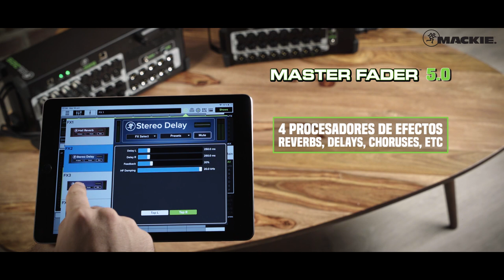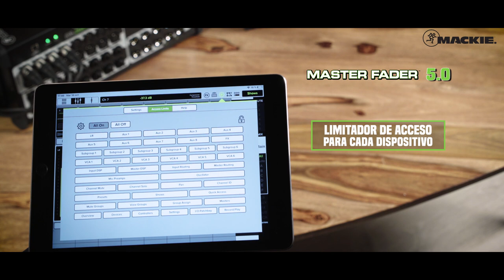[MACKIE Master Fader 5.0] - Mezclador digital inalámbrico DL16S y DL32S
Descubre los nuevos mezcladores digitales de hardware DL16S y DL32S y también las nuevas características de la aplicación Master Fader versión 5 de Mackie.